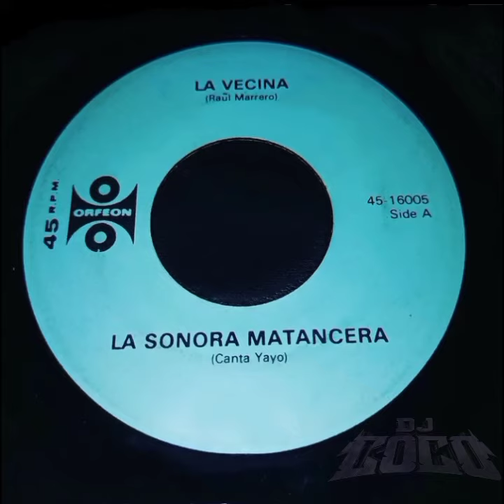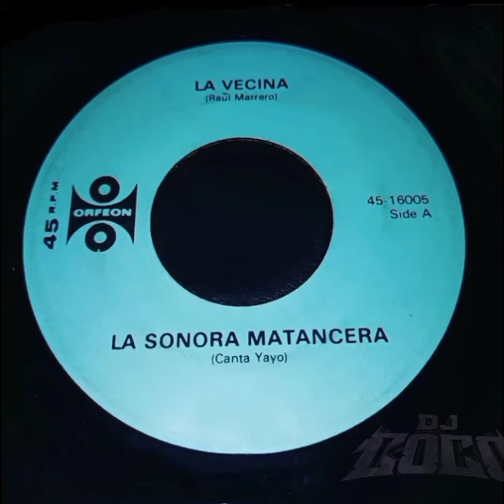👻 LA SONORA MATANCERA 👻 🎶🔥 la vecina 🔥🎶